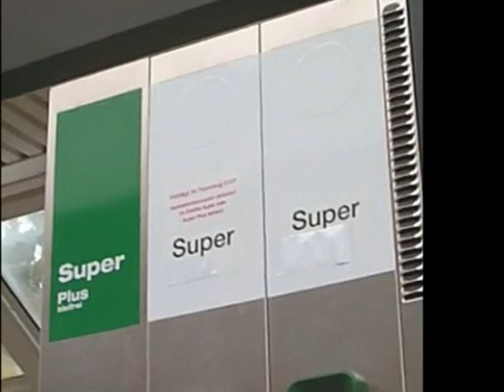Super 98 ? Super 95 ? ... oder was ???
In  der  Tat   verwirrend  ...  Informationen  über  den  Kraftstoff
wurden
ü b e r k l e b t    !  So  mancher  Kunde  ist   z.Zt.  irritiert  !
Was  kommt  denn  da   wirklich  aus  den  Zapfsäulen  heraus  ???
( Die  Aufnahmen  stammen  von  einer  Tankstelle   aus  dem
Landkreis  Hildesheim  ;  am  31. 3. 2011 )